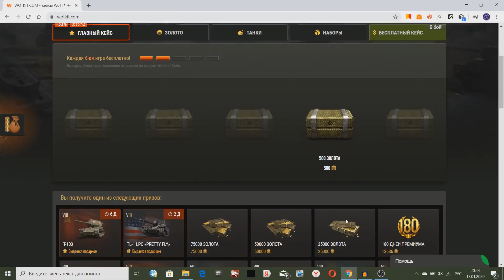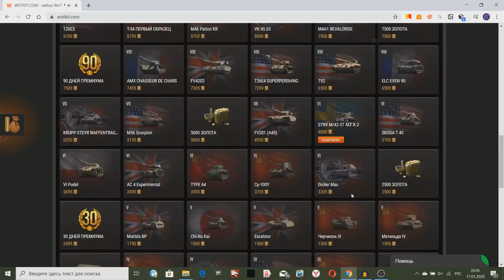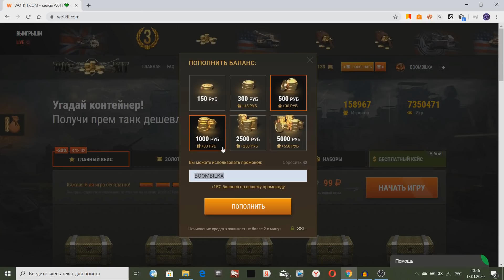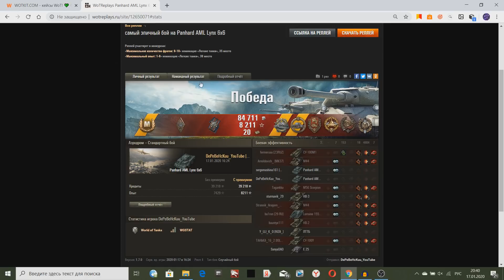КОЛЕСНИК НА ФУГАСАХ! В ЧАТЕ ТАК ОРАЛИ, ЧТО МНЕ СТАЛО СТЫДНО ЗА НИХ!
Колесник на фугасах в World of Tanks, чат так орал, что мне было слышно!